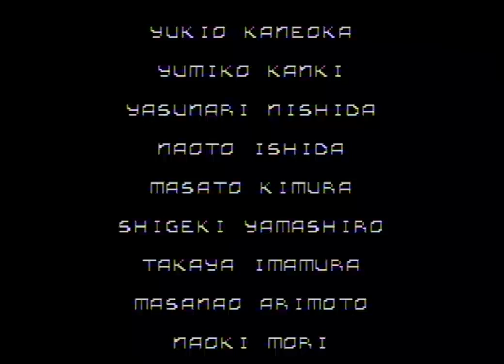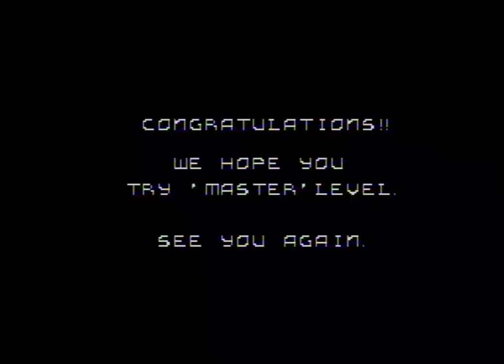F-Zero - Part 3: A King Down The Trail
Contains Explicit Language! Fire Field is just too awesome but damn is it hard. Same goes for Death Wind II.

The game was played on my PAL Super Nintendo and recorded with a Dazzle Capture Card.
Video recorded with VirtualDub.